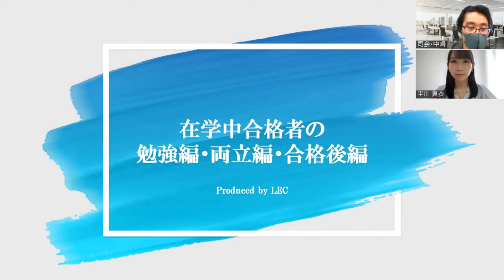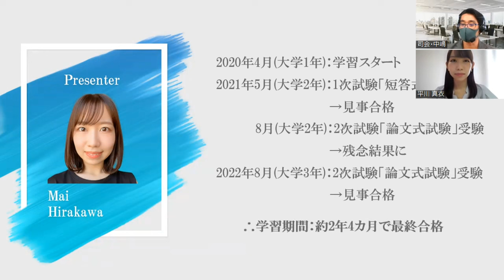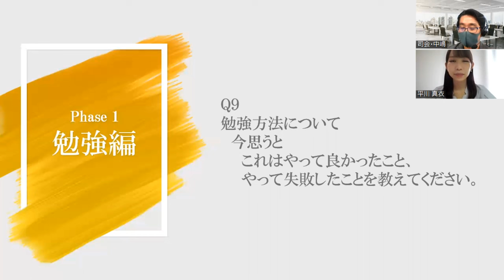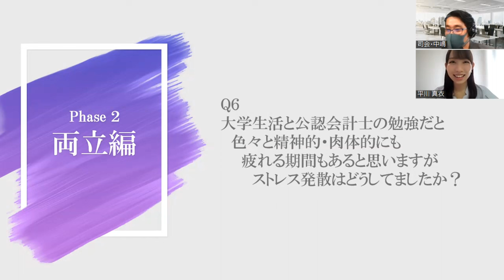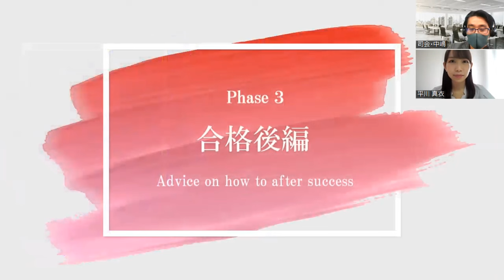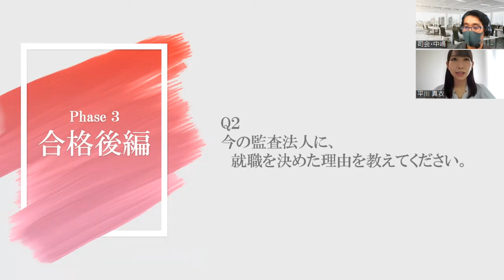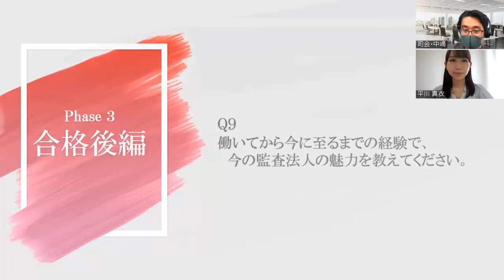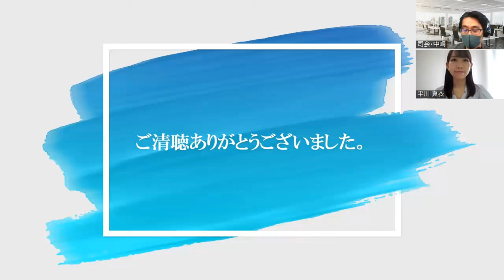【LEC会計士】在学中合格者の勉強編・両立編・合格後編（2023.9.23実施）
LECの公認会計士講座である「短答合格コース」を受講し大学2年生で短答式試験に合格、その後「論文合格コース」を受講し3年生で論文式試験に合格された平川真衣さんをお招きして、勉強面、大学生活との両立、さらに合格後からの監査法人での非常勤でのお仕事等の近況についてお話いただきました。

‹これから公認会計士を目指す方向け講座›